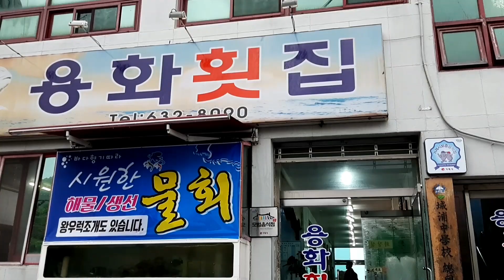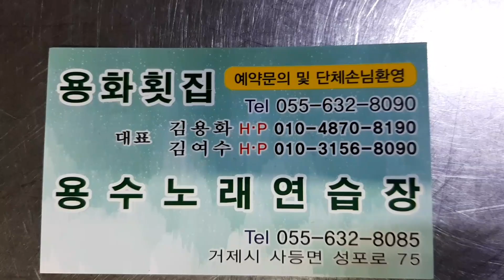코끼리를 회로 먹습니다. 도다리를 뼈채로 먹는 완전 무식 외도박사 ㅡ 성포맛집 용화횟집 먹방